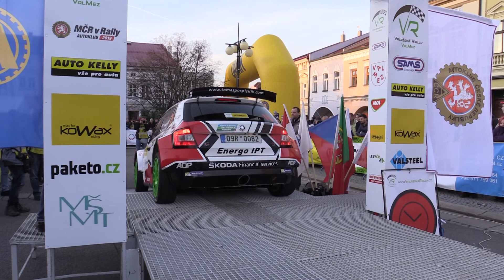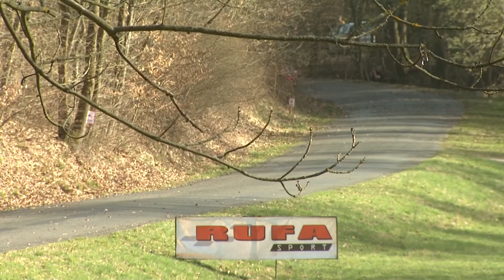38. KOWAX Valašská Rally ValMez 2019 | 5 | Tomáš Pospíšilík - Jiří Hovorka